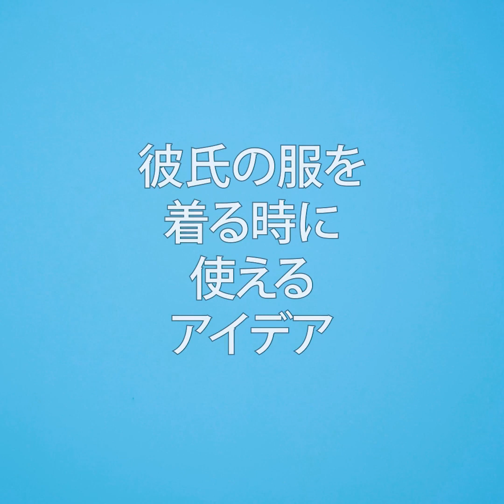35のクリエイティブなDIYアイディアで目立とう！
すてきなクラフトやDIYで持ち物を飾ろう

きれいなインテリアのアパートに住んでファッショナブルでいるのって、誰もが夢見ることです。でもお金がかかりますよね。すべてを2020年の最新スタイルにしたいならなおさらです。この動画では、賢い賢いコツやヒント、お金をかけないDIYをご紹介します。
まず最初は太いロープで色んなものを作ってみました。ロープを染料に浸けてきれいな色にして、おしゃれで丈夫な買い物バッグを作りましょう。入り口のドアのところに敷くすてきなドアマットも作れますよ。
革のバッグや余った革は捨てないでください。すてきなクラフトのインスピレーションが得られるアイディアがありますからね。
最後まで観て、古い服を蘇らせる方法もチェックしてください！服をぴったりのサイズにすることができるんです。

タイムスタンプ:
0:08　ロープを使ったすごいライフハック
2ː55　革を再利用
5:34　リビングに置くかわいいオットマン
10:00　ロープを使った鍵のライフハック
11:45　彼氏の服を着るときのアイディア
15:18　賢いジーンズとデニムのライフハック